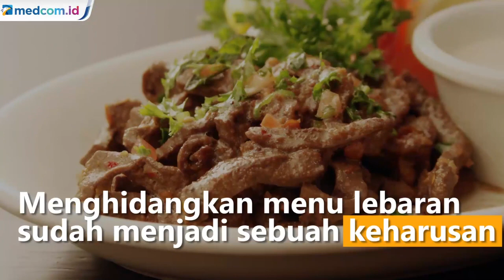Rekomendasi Menu Makanan Wajib saat Lebaran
Menyambut Idulfitri, umat muslim akan mempersiapkan menu Lebaran yang akan disantap bersama keluarga dan sanak saudara. Menghidangkan menu spesial Lebaran seakan sudah menjadi sebuah keharusan. Tanpanya, perayaan Lebaran terasa kurang semarak.

Makanan ini biasanya dinikmati bersama keluarga besar sambil berbincang. Jika selama ini masakan Lebaran identik dengan makanan berat yang bersantan seperti opor ayam dan ketupat.

Lantas, apa saja menu makanan yang biasanya ada ketika Lebaran? ternyata ada beberapa menu Lebaran sederhana yang praktis dan enggak kalah enak.